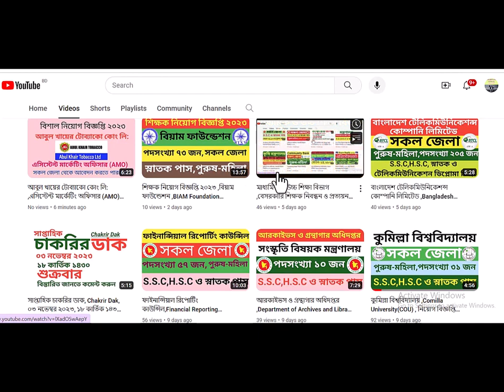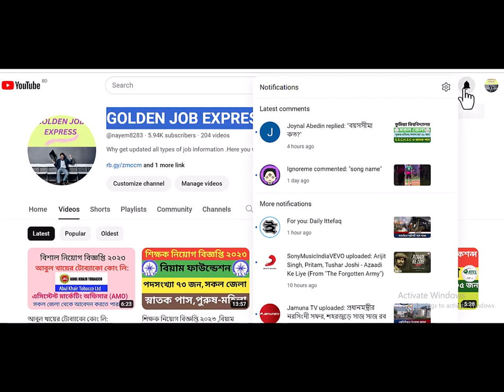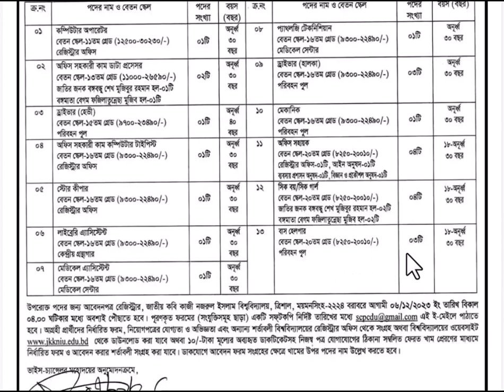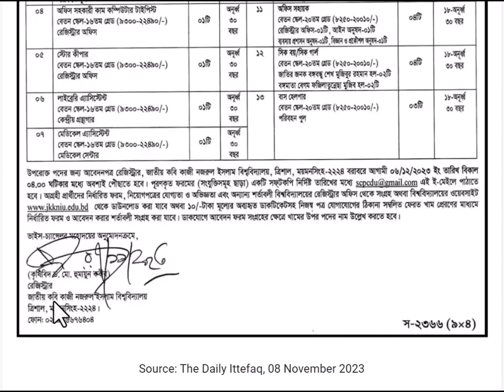জাতীয় কবি কাজী নজরুল ইসলাম বিশ্ববিদ্যালয় ,Jatiya Kabi Kazi Nazrul Islam University Job Circular..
জাতীয় কবি কাজী নজরুল ইসলাম বিশ্ববিদ্যালয় ,Jatiya Kabi Kazi Nazrul Islam University Job Circular.. নিয়োগ বিজ্ঞপ্তি ২০২৩...
সকল জেলা
পুরুষ-মহিলা
পদসংখ্যা ২৪ জন
J.S.C,S.S.C,H.S.C ও স্নাতক পাস

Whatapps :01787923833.